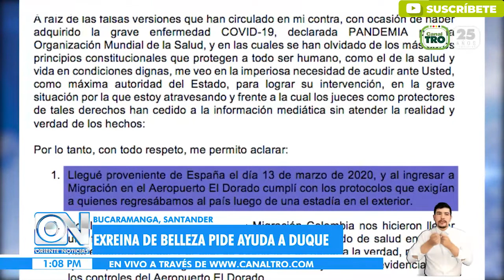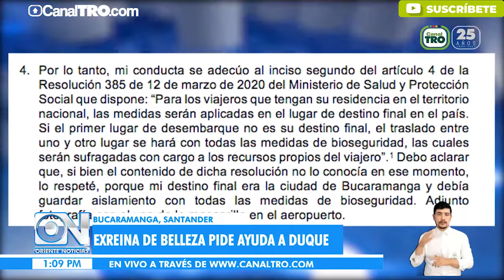Exreina de belleza pide ayuda a Duque